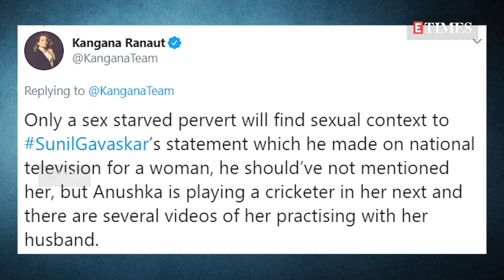Kangana Ranaut REACTS to Sunil Gavaskar controversy; CALLS OUT Anushka Sharma for selective feminism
Kangana Ranaut criticised former Indian cricket team captain Sunil Gavaskar for dragging Anushka Sharma's name in his commentary during a recent cricket tournament. He faced the ire on social media for a remark he made on Anushka helping Virat Kohli with his practice during the lockdown.